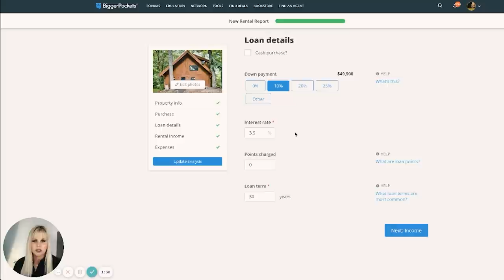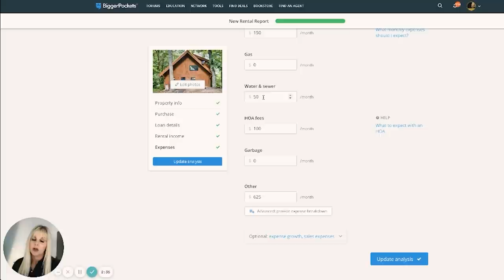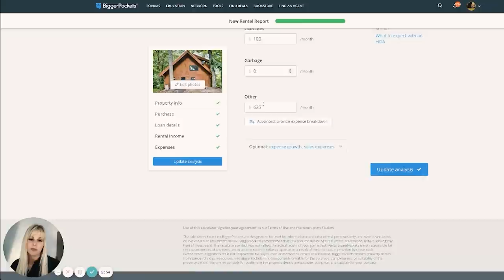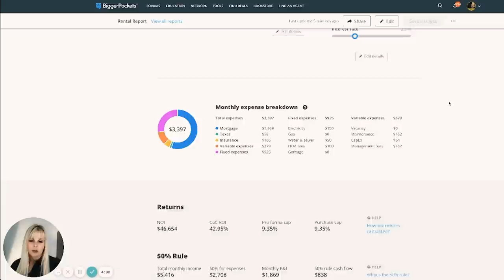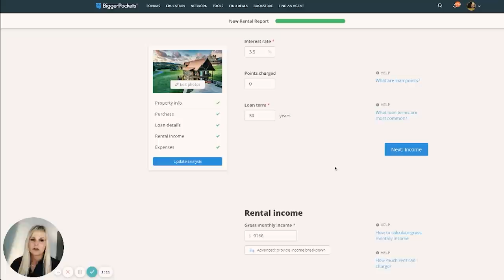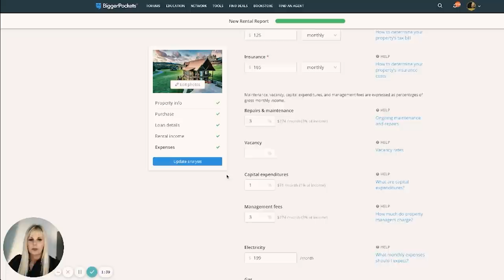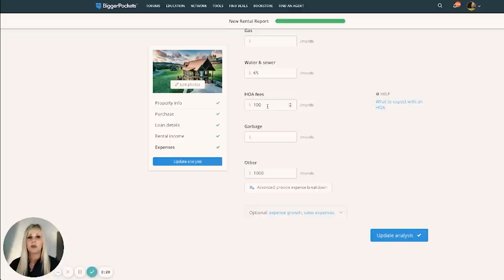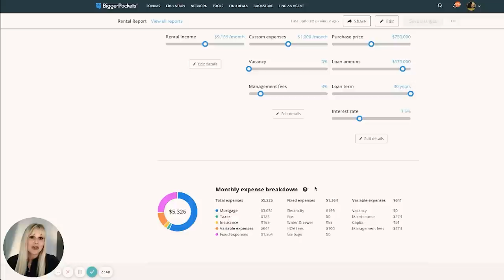How to Calculate Vacation Rental Profits (In 5 Minutes)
Before you buy any vacation rental/short-term rental investment, you’ll need to calculate exactly how much it will cost and profit each month. With some mastery of short-term rental analysis, you’ll be able to easily look at a property and see what features and amenities can be used to massively boost your ROI.

Avery Carl, master of everything short-term rental-related, walks through two properties with different bedroom counts and how to calculate profits on both. Avery shows how a simple bedroom addition could be the difference between tens of thousands in profit annually, higher cash-on-cash return (CoC), and a higher cap rate.

00:00 Analyzing Short-Term Rental Properties
00:27 Property 1: Revenue and Details
01:39 Property 1: Using the BP Calculator
04:47 Property 2: Revenue and Details
05:34 Property 2: Using the BP Calculator